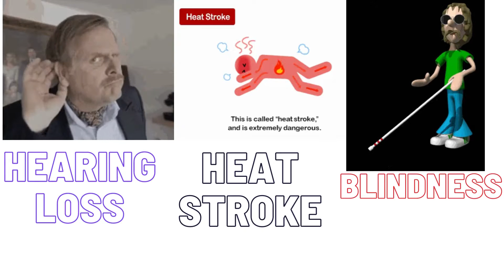Ways To Protect Oneself from Intense Light, Heat and Sound-SCIENCE 4 MELC BASED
WEEK 10-SCIENCE 4 THIRD QUARTER
Objectives:
a. Describe ways to protect oneself from exposure to excessive/intense light, heat and sound.
b. Describe through various activities how one can be able to protect himself with from to much exposure to light, heat and sound.                                                            C. Cooperation in performing group activity.